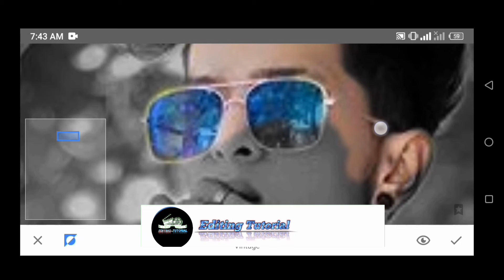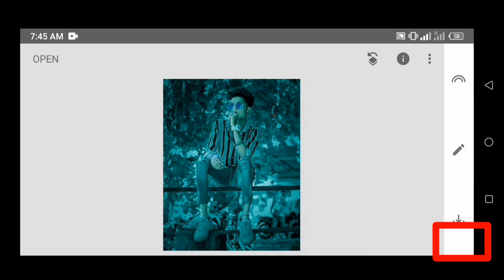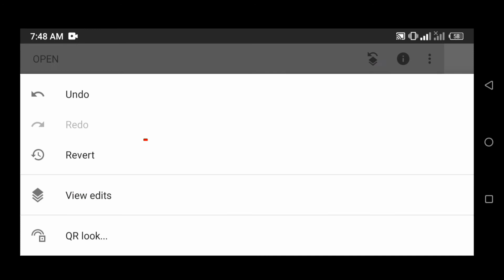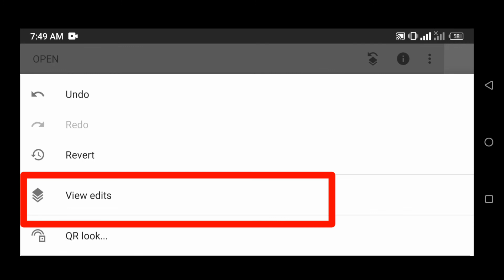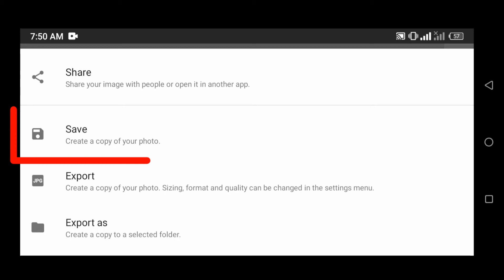😱wow😱 photo editing tutorial | Snapseed photo edit 2021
কিভাবে এডিট করবেন সেটা আমি এই ভিডিওতে দেখাইছি।

আমার কাজগুলো আপনার কাছে ভালো লাগলে please..

Like. comment. Instragram photo

1- Snapseed secret color grading trick
2- Snapseed photo editing 2020
3- Snapseed photo editing tutorial
5- How to use snapseed
6- Snapseed background color change photo edit
7- Snapseed best photo editing tutorial
8- Snapseed secret color grading trick 2020
9- Snapseed amazing photo editing trick
10- Snapseed stylish photo editing tutorial
11- Snapseed editing tutorial
12- Snapseed secret photo editing trick
13- Snapseed photo editing trick 2020
14- Snapseed dark effect photo editing tutorial
15- Snapseed dark blue tone photo editing tutorial
16- Snapseed photo editing

About EDITING TUTORIAL is a YouTube Channel,Where you will find photo editing videos in Hindi, Ihope this video was usefull and you liked it, If youdid press the thumbs up button.